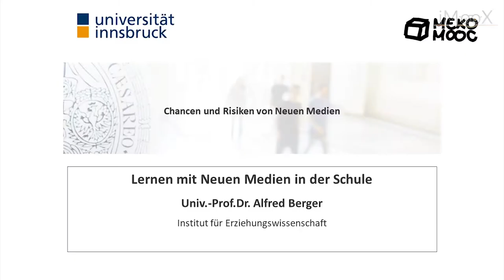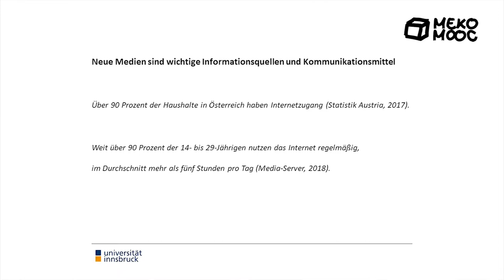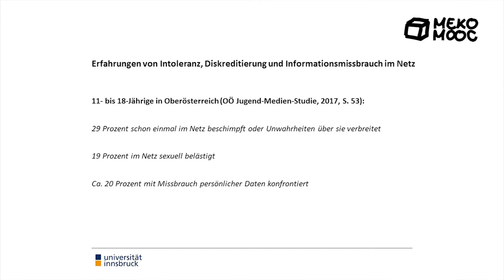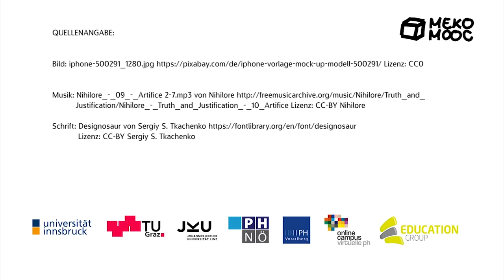[MekoMOOC 2019] M5 Berger